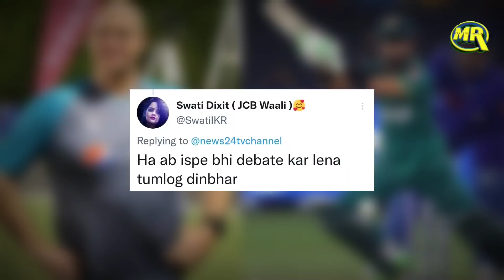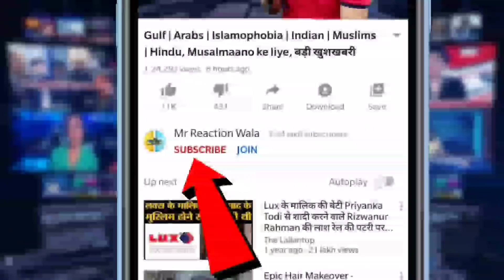Pakistan Team Coach Mathew Hayden on Quran and Rizwan| कोच मैथ्यू हेडन ने कुरान को लेकर कही बड़ी बात